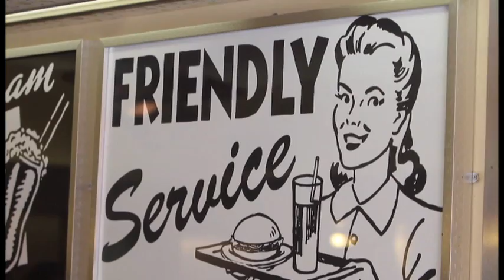Stanley's of Central Falls celebrates 80 years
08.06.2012: 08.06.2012: After 80 years in the business, it took another hour to get a Stanleyburger on the day Stanley's in Central Falls celebrated its 80th anniversary by selling the sandwiches for 80 cents.  The restaurant was founded in 1932 by Stanley Kryla, was packed with regulars and first timers. The signature burgers come with grilled onions and pickles. Providence Journal video by Glenn Osmundson